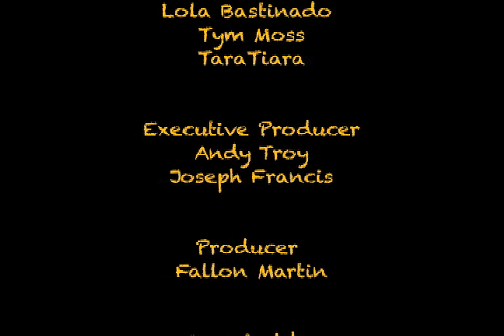The Andy Troy Show - Sex Stories In The News PT1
The Andy Troy Show! This week I'll be chatting about some of the wildest news stories involving sex and nudity with my guests; Playboy TV Host and Media personality, Lola Bastinado, comedian and former escort TaraTiara & actor/singer Tym Moss!

Singer/actor: Tym Moss!

Comedian: TaraTiara!